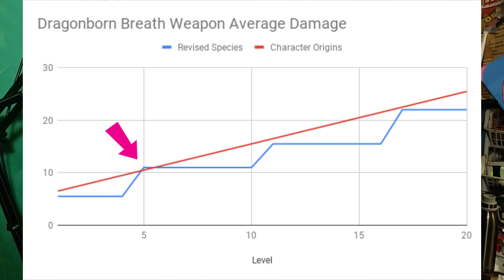One D&D (6th Edition) Revised Species and Misc. Updates Playtest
Digging into the third One D&D playtest packet, looking at the revised Ardling, Dragonborn, and Goliath. As well as some miscellaneous rules updates.

or not, I mean it's really up to you.